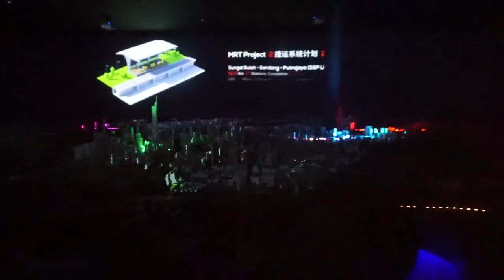City gallery museum Kuala Lumpur MALAYSIA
a tour at city gallery museum of Kuala Lumpur MALAYSIA .